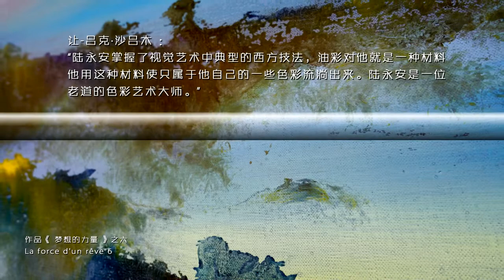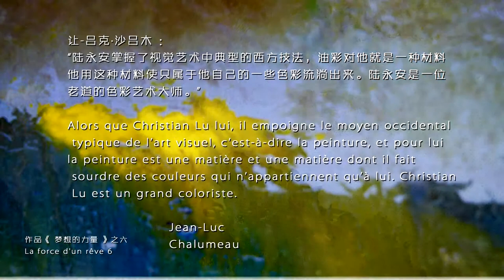Le monde des couleurs de Christian Lu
陆永安的色彩世界（一）